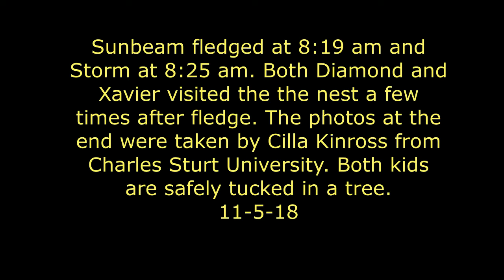Sunbeam fledged at 8:19 am and Storm at 8:25 am AUS time. 11-5-18